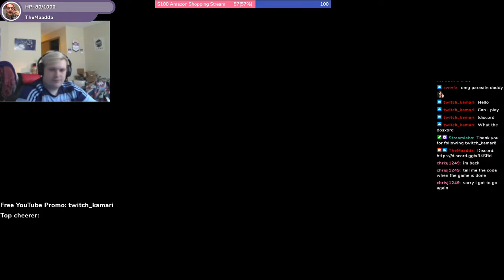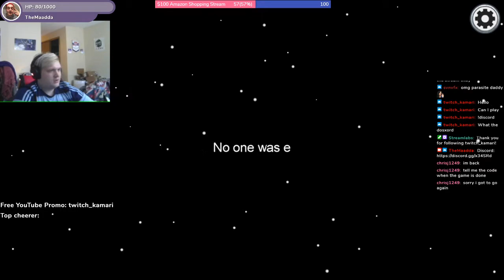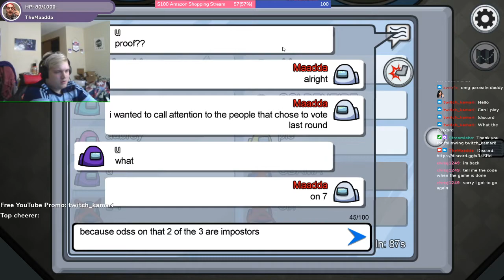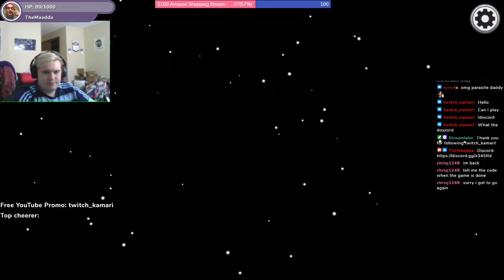LOCAL AUTHORITIES ALERTED BECAUSE OF THIS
I got murder on my mind...